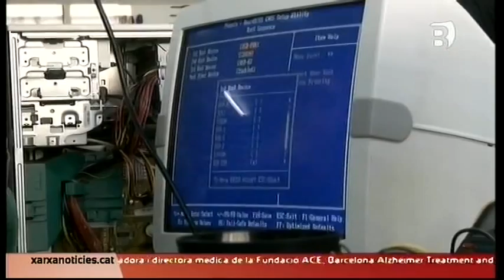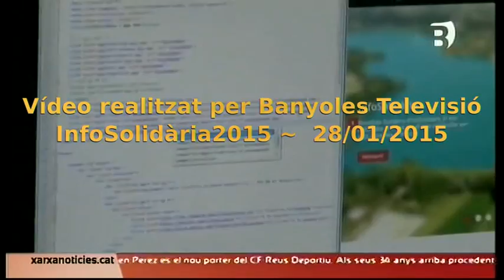InfoSolidària 2015 a Banyoles Televisió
Campanya InfoSolidària 2015
Informàtica Solidària - Institut Pla de l'Estany - Cicle formatiu d'Informàtica - Banyoles - Pla de l'Estany - Ensenyament públic de Catalunya
Destinada a recollir i reparar ordinadors per a Càritas Diocesana de Girona